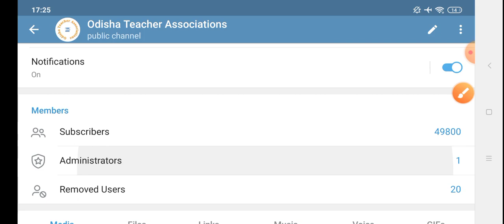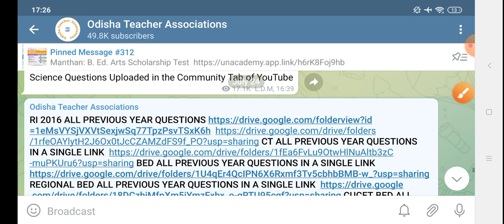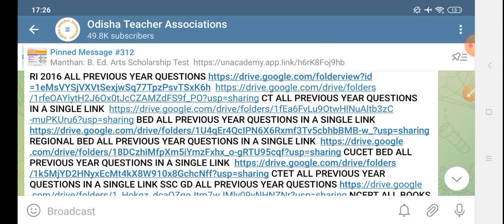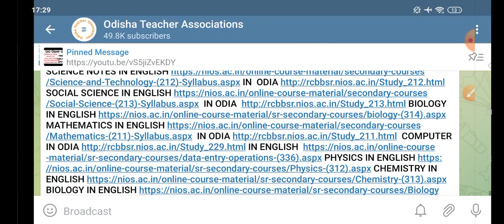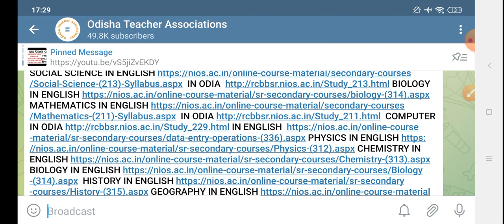😁 CT,BED,RI,ARI,AMIN,SFS 2021 I HOW TO DOWNLOAD ALL NOTES FREE OF COST I DOWNLOAD ALL NOTES FREE I